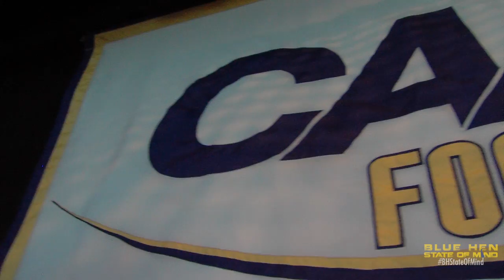2014 CAA Football Media Day - Coach Brock Interview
Second-year Head Coach Dave Brock talks about the preseason ranking and anticipation of the upcoming year